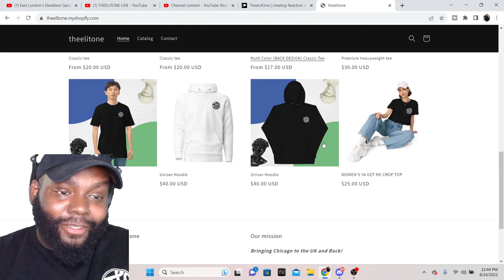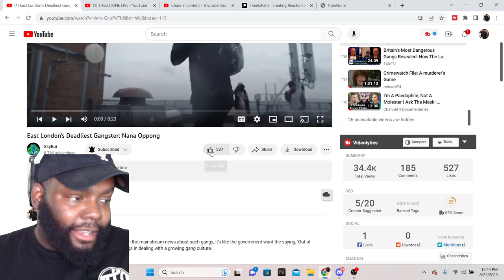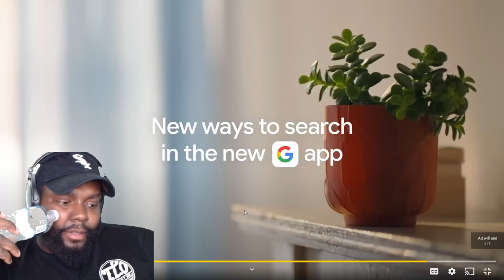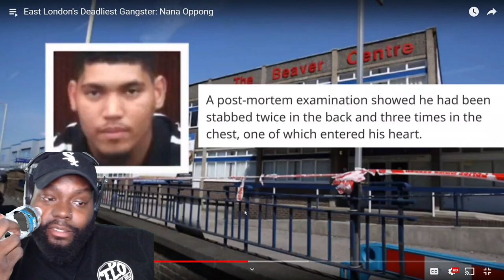CHICAGO DUDES REACTION TO East London's Deadliest Gangster: Nana Oppong